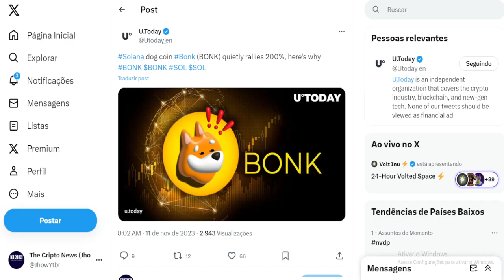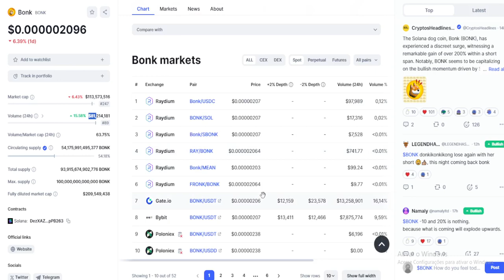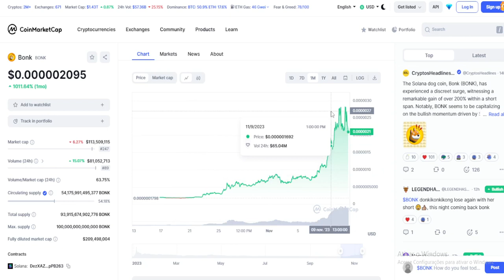BONK EM: 1011.80%